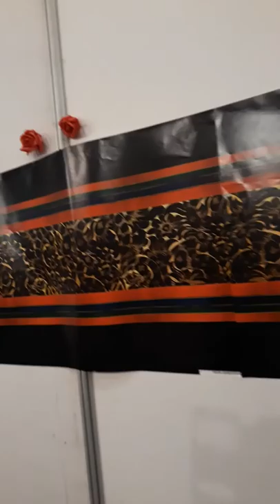Youth challenge 2018